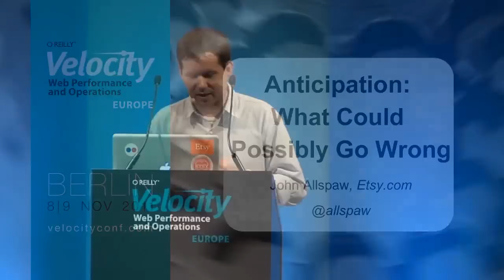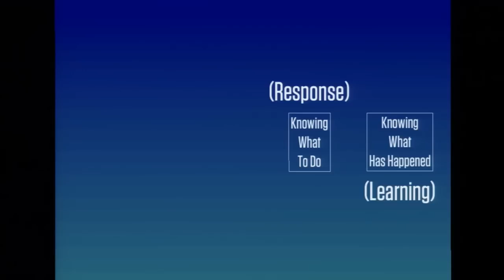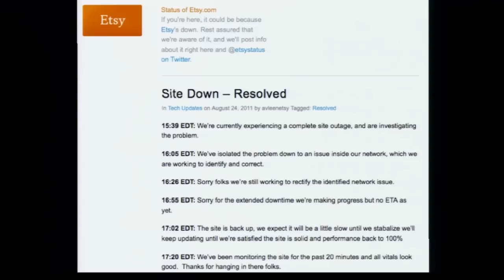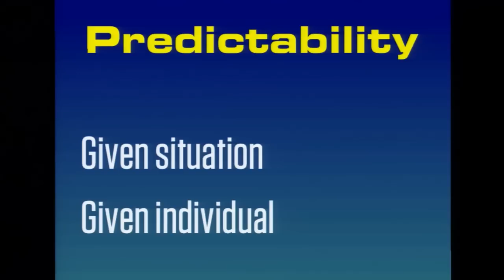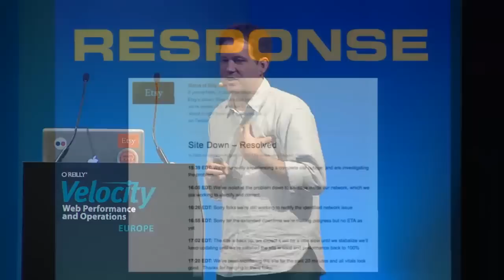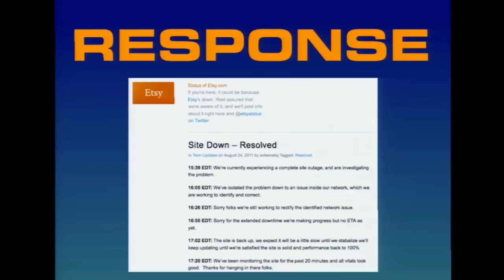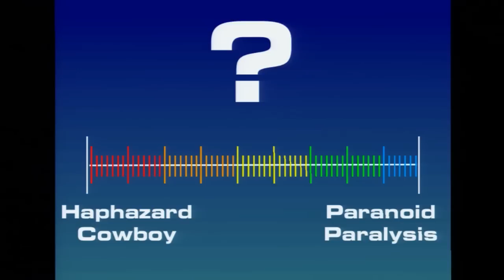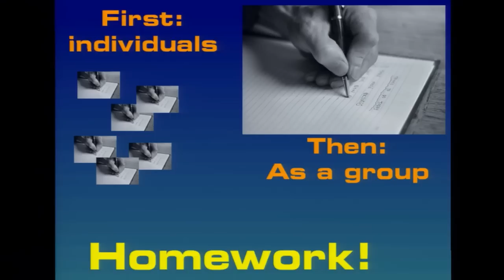Velocity Europe, John Allspaw, "Anticipation: What Could Possibly Go Wrong?"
John Allspaw, VP, Technical Operations, Etsy.com

We're all aware that failures happen in every system, and that being prepared to respond to them is paramount. But bringing resilience to your site and your organization also means developing your anticipation muscles; to explicitly work out what fears you may have about your system's limits and failure modes, and understand what you'll do when those unfortunate events happen.

This creative thinking about failure is what you use to guide your architecture, your development, your processes, your hiring, and hopefully: your business.

Putting in place contingency plans for when things might go wrong means first having an engineer's imagination for those possible failures and surprising outcomes.

I'm going to talk about walking the fine line between immobilizing paranoia and a healthy but constant sense of unease in order to build your anticipation muscles.